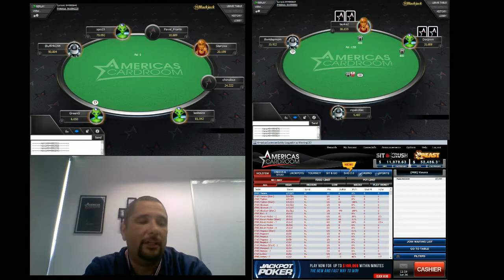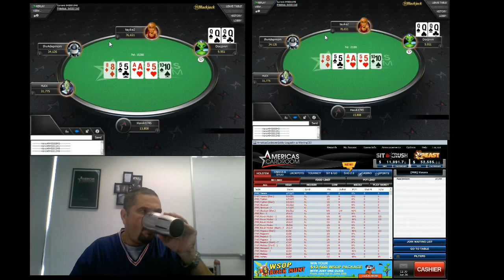Accusations of Americas Card Room Cheating Players in WSOP $109.00 Satellite are False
In a Public Twitch Broadcast that lasted 32 minutes and 33 seconds today Americas Card Room on the Official ACR Twitch Completely Denied and explained away Allegations of Taking Re-entries / Rebuys from Tournaments as profit.